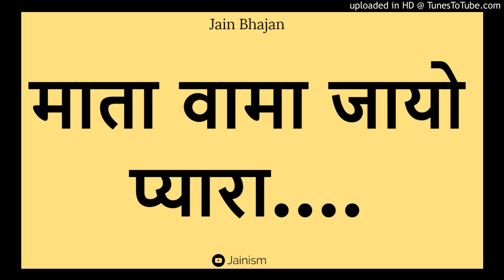माता वामा जायो प्यारा.... || mata vama jaayo pyaara.....